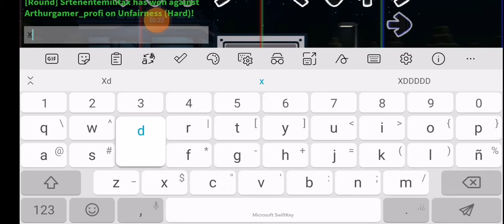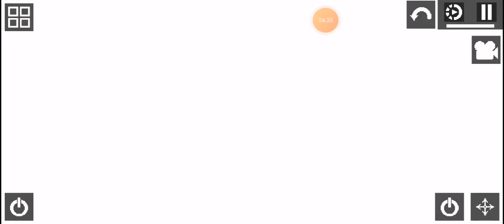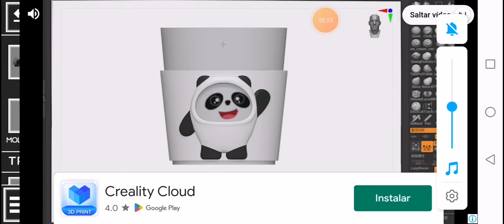pac-man y nelon playgrogund